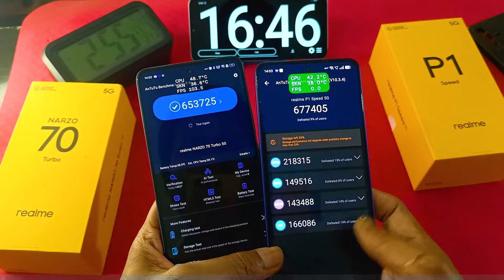Realme Narzo 70 Turbo Vs Realme P1 Speed Antutu Test after New Software Update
If you like my honest review & want to support the channel financially you can PhonePe Gpay UPI  suman.unboxed@dbs Hey in this video we will test Realme Narzo 70 Turbo Vs Realme P1 Speed Antutu Test after New Software Update

Comment if you want Realme P1 Speed Vs Realme Narzo 70 Turbo Vs CMF Nothng Phone 1 comparison video in Hindi.

realme P1 Speed
realme Narzo 70 Turbo
cmf Phone 1
Poco M6

Mic 1
Mic 2